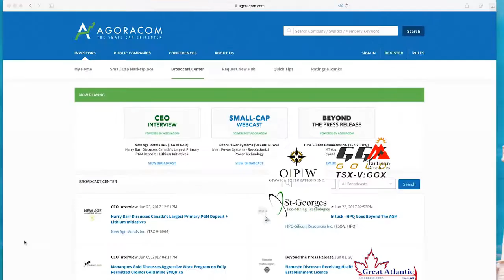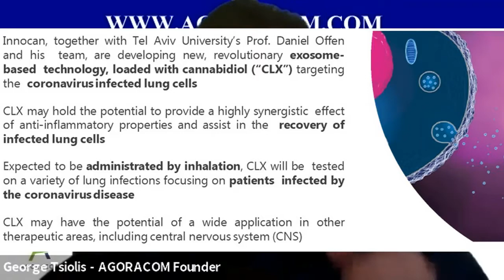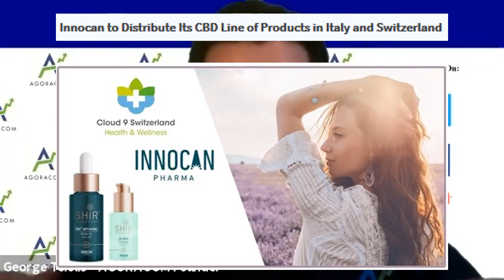Innocan INNO:CSE Developing The Pharmaceutical Guided Missile To Defeat Coronavirus Lung Infections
InnoCan – Developing The Pharmaceutical Guided Missile To Defeat Coronavirus Lung Infections

InnoCan Pharma Is A Pharmaceutical Company That Specializes In The Development Of New Drug Platforms Which Combine Unique Properties of Cannabinoids

WHY INNOCAN?

InnoCan has 3 fully operating divisions to address the market for Cannabis products.  As a Cannabis investor, why limit yourself to a Company with just one specialty, when InnoCan offers you exposure to both the exploding world of cannabis pharma, as well as, a portfolio of patent-pending and launch ready consumer health products.